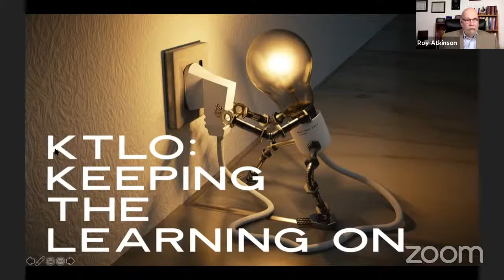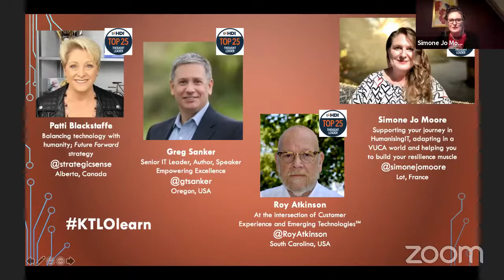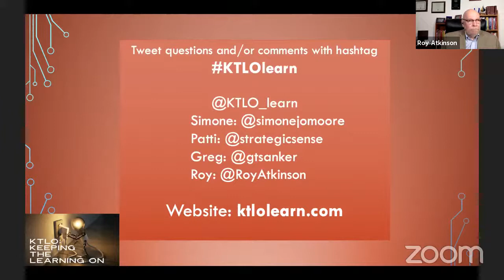KTLO - Keeping The Learning On: Bend an Ear, Bend a Mind (Episode 45)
The importance of listening to what is--and is not--being said.